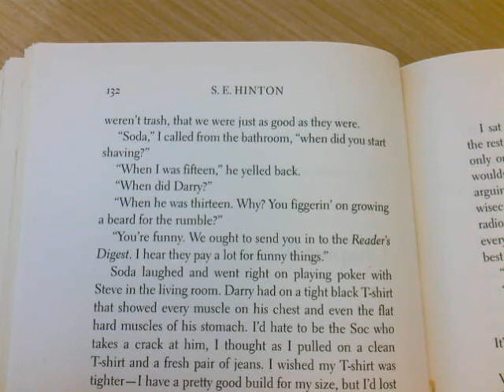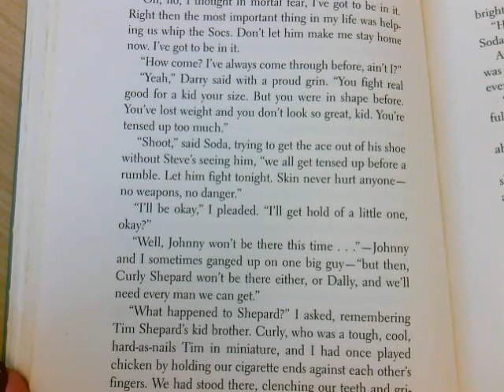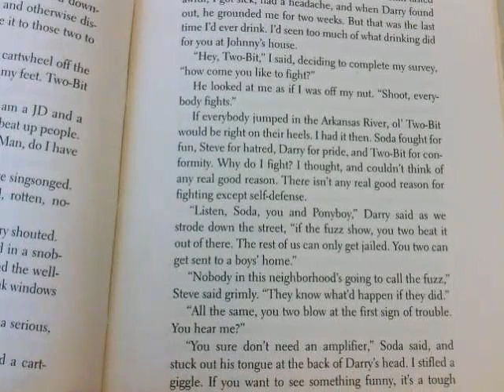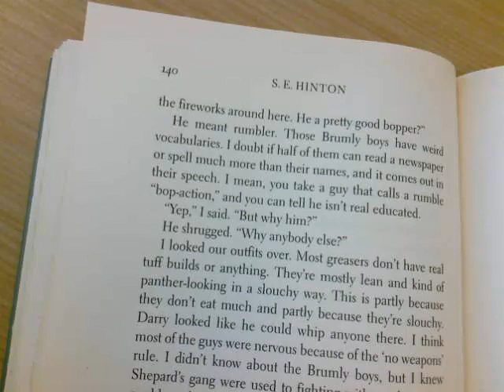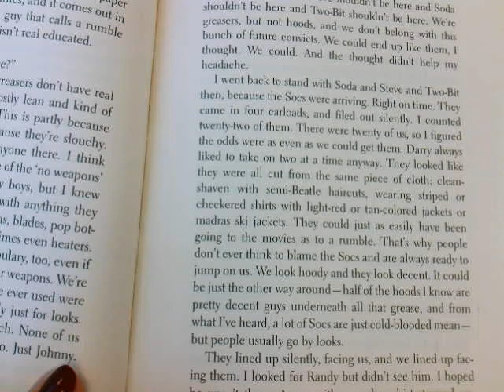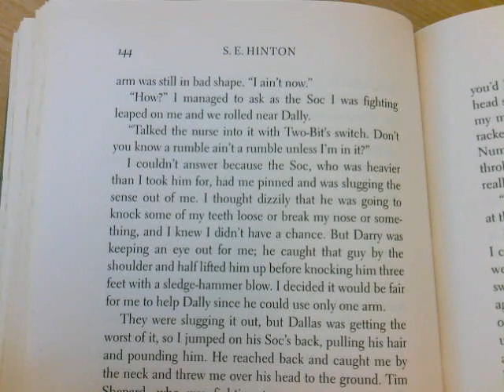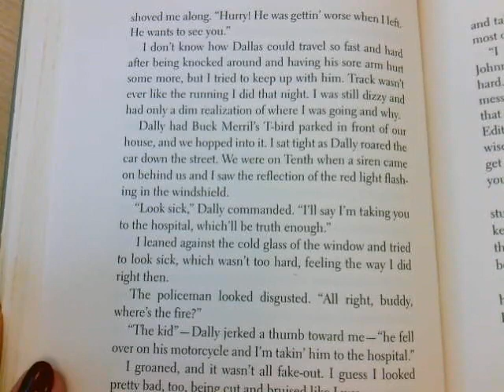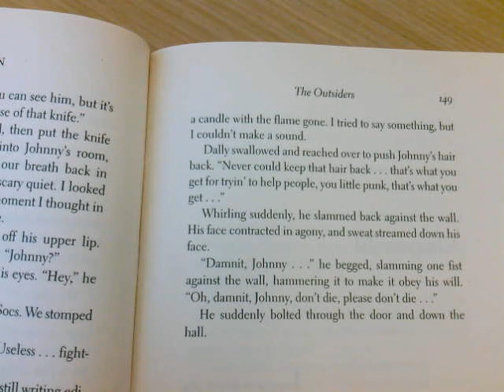The Outsiders Chapter 9